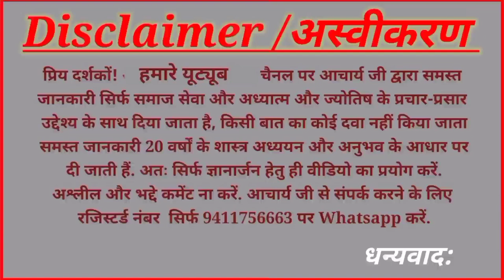बुध शुक्र शनि युति | Budh Shukra Shani Yuti | Mercury Versus Saturn Conjunction | Adhyatmaurjyotish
| बुध शुक्र शनि युति |
| Budh Shukra Shani Yuti |
| Mercury Versus Saturn Conjunction |
| Astro Acharya Ashish |

|राहुकाल,Rahukal,पंचक|
|शुभमुहूर्त/Shubhmuhurt|
| नव ग्रहशांति यज्ञ |
|महामृत्युंजय जाप  |